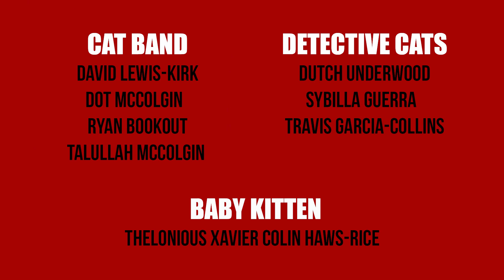Tip Toein'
Get sneaky! Play hide and go seek with this song. Laura Freeman and friends have fun tip toein' around  in the back yard. Thanks to Jessica Gardner for producing this video (jessgardner.com)